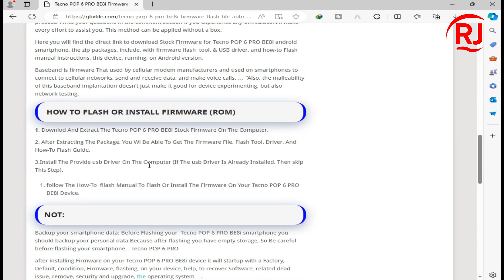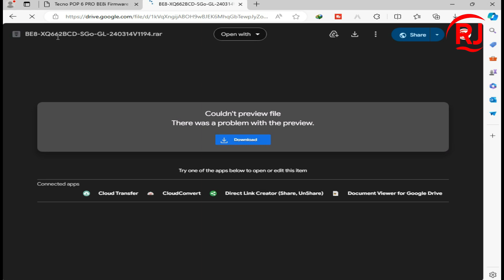Tecno POP 6 PRO BE8i Flash File Firmware Auto Restart 100% Tested